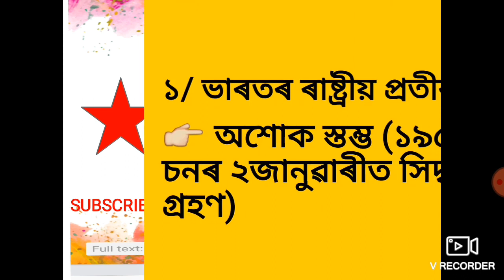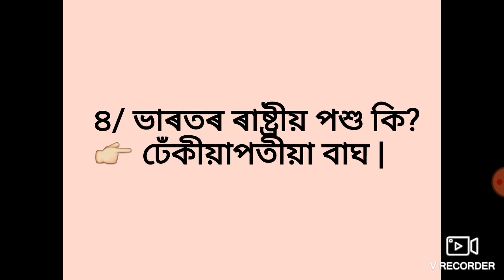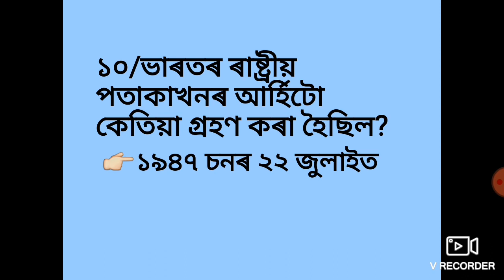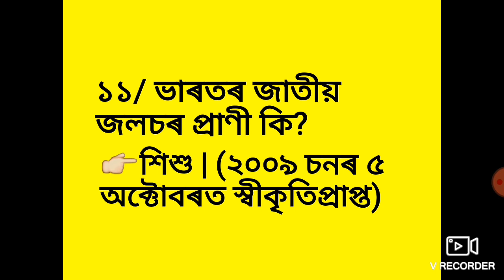National Symbols of India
ভাৰতৰ ৰাষ্ট্ৰীয় প্ৰতীকসমূহ